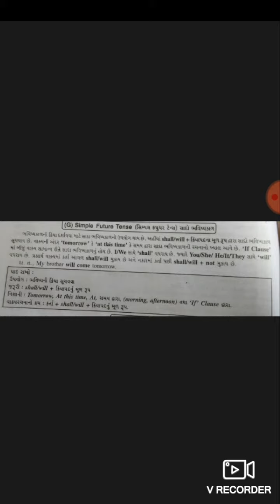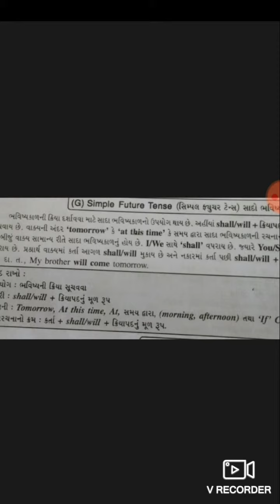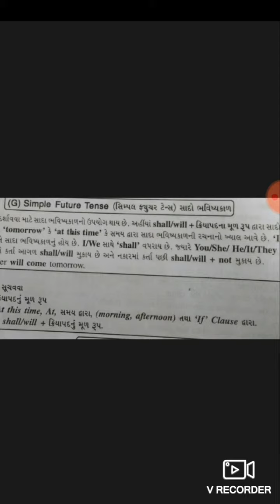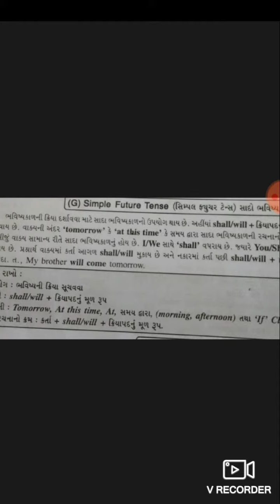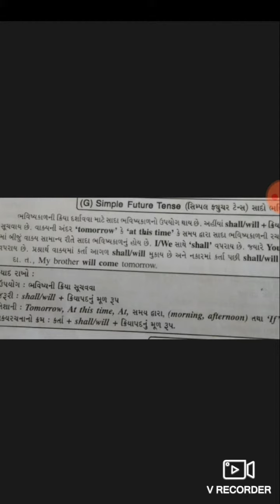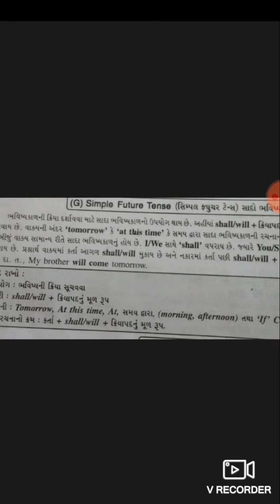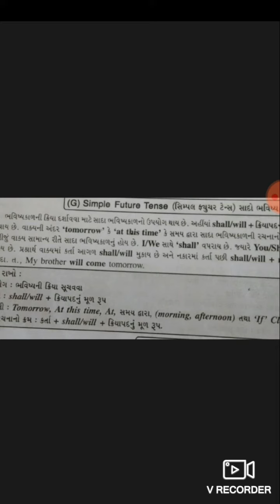Simple future tens.